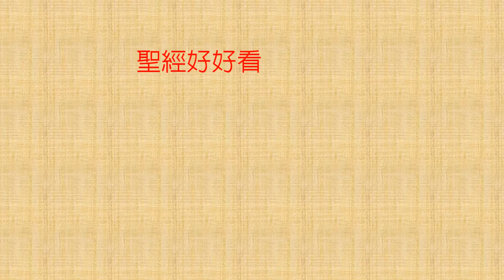[聖經好好看] 撒母耳記上-第25章